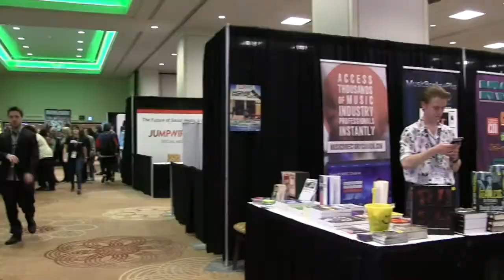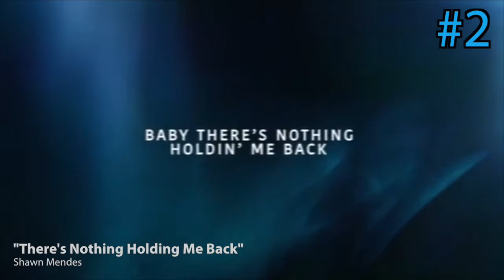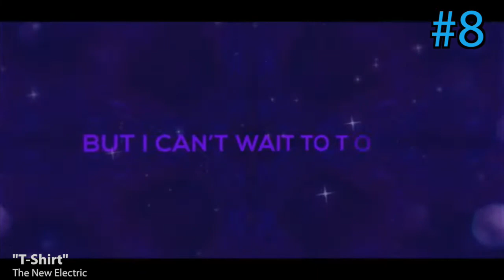Top 10 Songs of April 24, 2017 + Canadian Music Week 2017 Highlights – YANGAROO Music Chart Week 16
Used by major labels, indies, promotional & management companies, YANGAROO is the most effective way to deliver singles & videos to music networks for broadcast consideration.

This week's vid has the top music releases reviewed/accepted by music broadcasters between April 15th to 21th.

Top Downloads:
1. Lady Gaga “The Cure” (Interscope/Universal)
2. Shawn Mendes “There’s Nothing Holdin’ Me Back” (Island/Universal)
3. Royal Blood “Lights Out” (Warner)
4. DNCE f. Nicki Minaj “Kissing Strangers” (Republic/Universal)
5. Serena Ryder “Electric Love” (Serenader Source/Universal)
6. Paramore “Hard Times” (Warner)
7.Chris Buck Band f. Kira Isabella “That’s When You Know” (Royalty/R. Chubey Promo)
8. Luis Fonsi & Daddy Yankee f. Justin Bieber “Despacito (Remix)” (Universal)
9. Matt Mays “Faint of Heart” (Warner)
10. Billy Talent “Ghost Ship of Cannibal Rats” (Warner)

Most Active Indies:
1. Chris Buck Band f. Kira Isabella “That’s When You Know” (Royalty/R. Chubey Promo)
2. Tristan Horncastle “Gone By Midnight” (Indie/Principle Projects Promo)
3. Dean Brody ft. Shevy Price “Beautiful Freakshow”(Open Road)
4. Petric “Play It Safe” (SteelHead/A. Wilson Promo)
5. HotKid “Caught In The Light” (Indie/R. Chubey Promo)
6. Dan Washburn “We Were Almost Love” (Northumberland/L. Tutty Promo)
7. South West Of Six “Free Game” (80 Hat)
8. The New Electric “T-Shirt” (Indie/RPMpromo)
9. Desire & Disorder “Desert Isle” (Indie)
10. Virginia To Vegas “Selfish” (Wax/DMD Promo)

Weekly Music Chart, Top 20 countdown, Billboard BDS, Music Distribution, Independent Music, How to Promote Your music, Send Music to TV Radio, Digital Media Submission System, Music Delivery Distribution, Music Submission, Top Weekly Songs, Top 10 Singles Songs Of The Week, Mainstream Top 40, DIY Music, Musicians, Canadian Music Week, CMW 2017, New Music, Radio Airplay, Mejores Canciones Marzo 2017, Como Enviar Música Y Vídeos Musicales a La Radio y Televisión, MTV Latino Tr3s, Sistema Distribución Digital De Música, Distribución Y Promoción De Música, 10 Mejores Canciones de la Semana, Música Independiente.